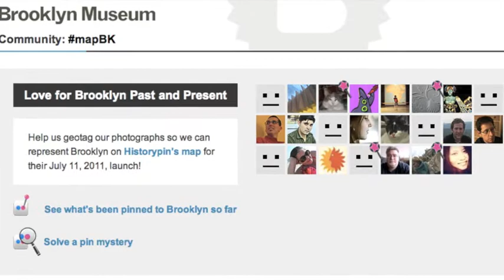Historypin Wins a Webby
Historypin prepares for their July 11, 2011 launch with a world tour, including a Webby Award.

Special thanks to the Webby Awards for honoring us with the Webby Award for best website in the Non-profit/Charity category, and for their images of the fantastic award ceremony.

Special thanks to our launch partners in New York: The Museum of the City of New York, New York Public Library, and the Brooklyn Museum.

Historic image courtesy of Museum of the City of New York

Special thanks to @talktoteens, Charlotte Berry for her photo from their Historypin workshop.